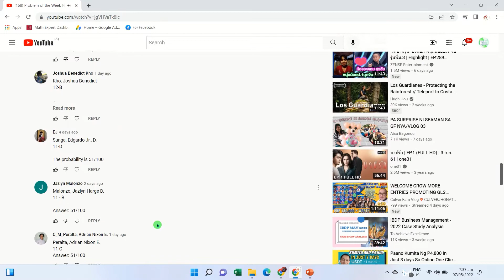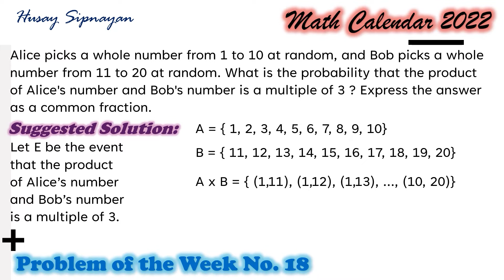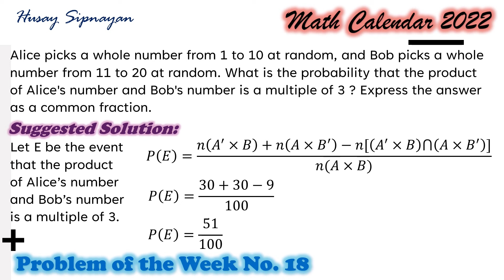Solution to Problem of the Week No. 18 | Probability | Math Calendar 2022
Problem of the Week No. 18 is on probability.
Alice picks a whole number from 1 to 10 at random, and Bob picks a whole number from 11 to 20 at random. What is the probability that the product of Alice's number and Bob's number is a multiple of 3 ? Express the answer as a common fraction.

God bless us all this #2022.